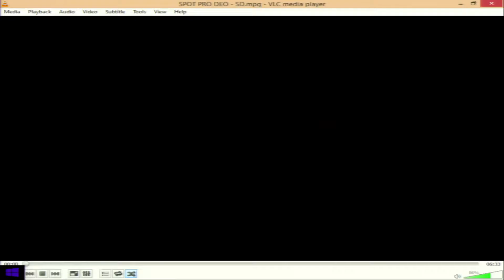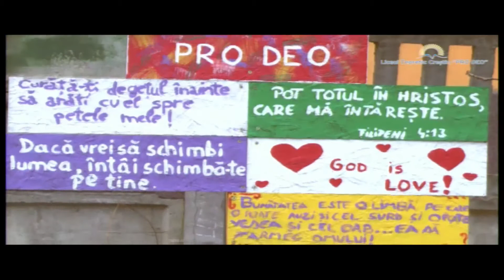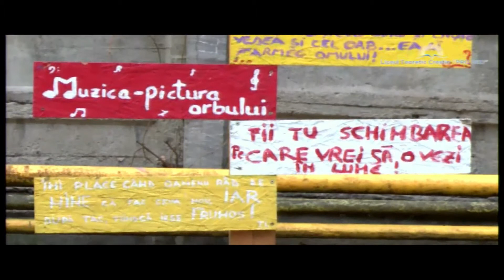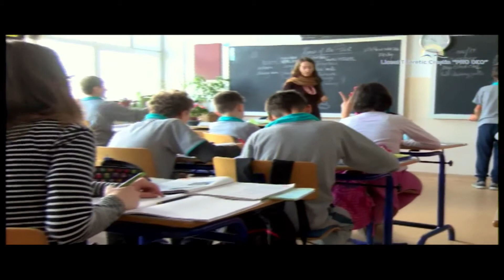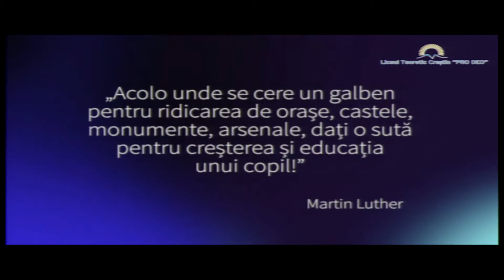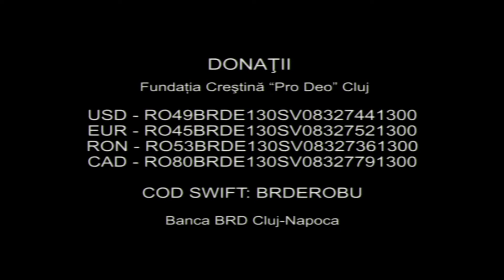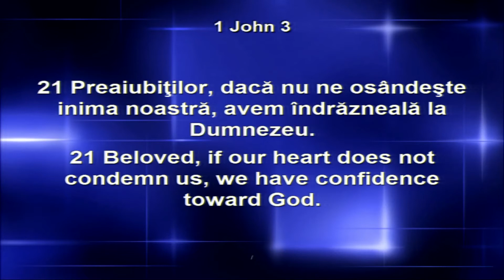Pastor Ghita Staniste